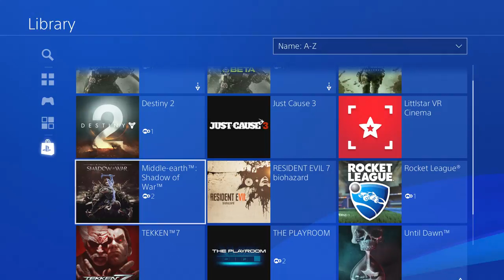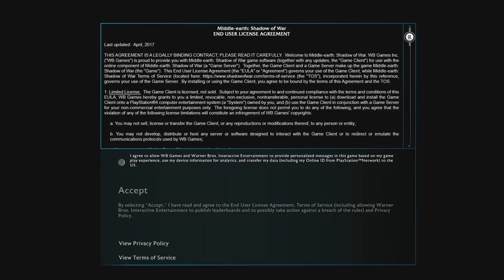Middle-earth: Shadow of War Gameplay Walkthrough Part 1 (PS4 PRO) [HD60fps]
Middle-earth: Shadow of War is a just-released (Oct 10, 2017) action role-playing video game developed by Monolith Productions and published by Warner Bros. Interactive Entertainment. It is the sequel to 2014's Middle-earth: Shadow of Mordor, and it is scheduled to be released worldwide on October 10, 2017 for Microsoft Windows, PlayStation 4 and Xbox One. A companion game was released for iOS and Android as a free-to-play top-down video game

THANK YOU GUYZ FOR WATCHING MY VIDEO LOVE YOU ALL PEACE ✌👌👍

►Partner with Freedom! - Be free.

-GamerzTube